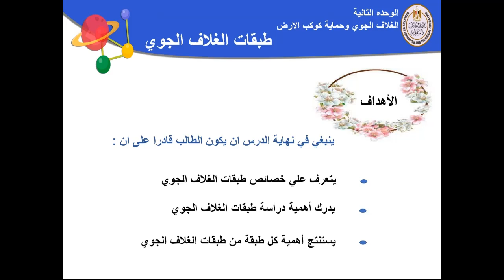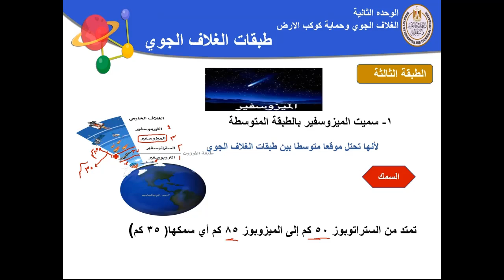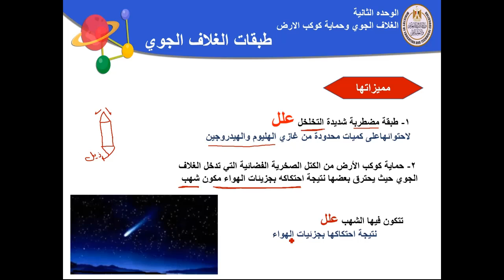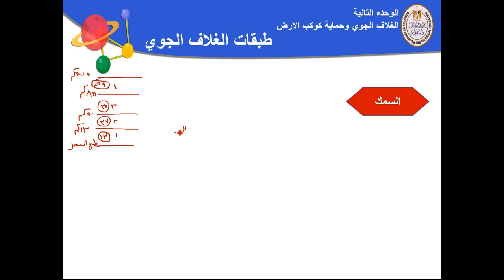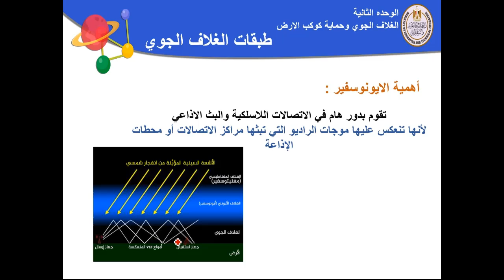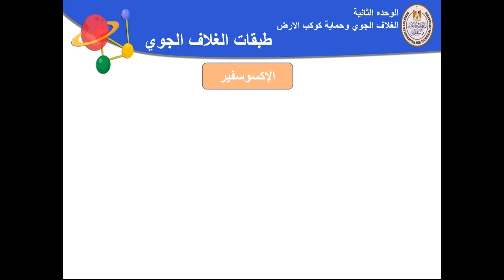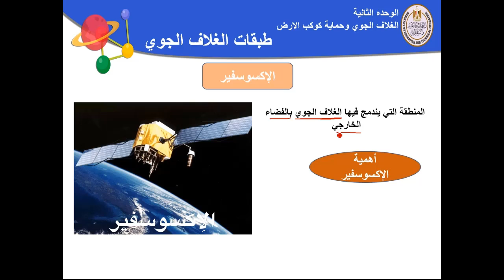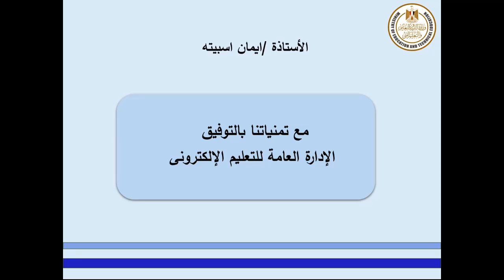علوم 2ع طبقات الغلاف الجوى الجزء الثانى